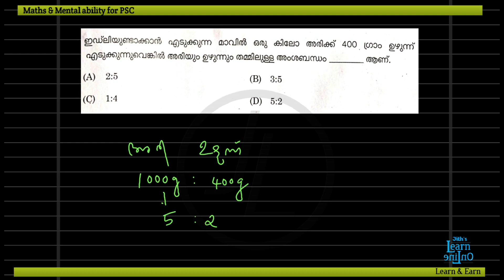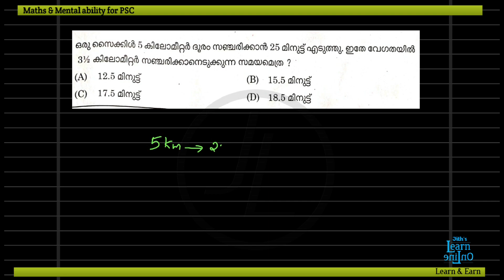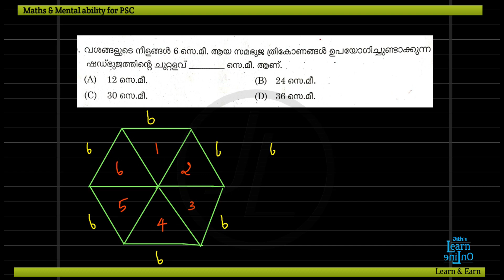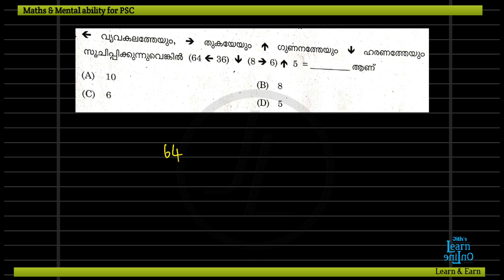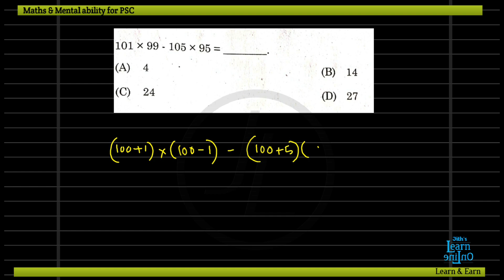VEO 2019 (30/11/2019) || PTA/MLP/KZD || Maths Solutions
30/11/2019 നു പത്തനംതിട്ട മലപ്പുറം കാസർഗോഡ് ജില്ലകൾക് വേണ്ടി നടത്തിയ വി ഇ ഓ പരീക്ഷയുടെ കണക്ക് ചോദ്യങ്ങളും ഉത്തരങ്ങളും ആണ് ഈ വിഡിയോയിൽ ഉൾപ്പെടുത്തിയിരിക്കുന്നത്.